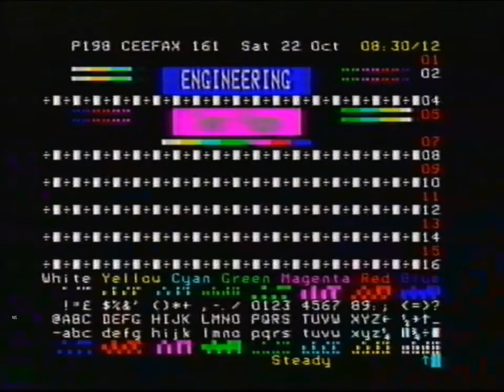C4 Una Promo & Top Cat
A couple of Central end caps, C4 ident, A Midsummer Night's Tube, promo. See More on 4, promo with Una Stubbs, plus Top Cat titles. A couple of Cefax pages and a BBC 1 menu.